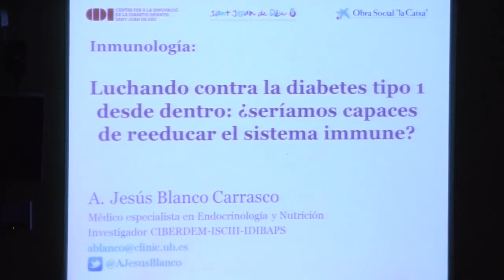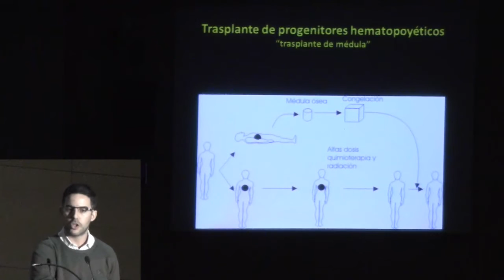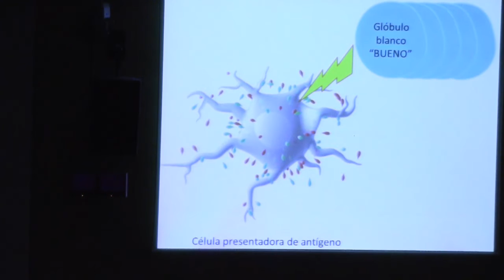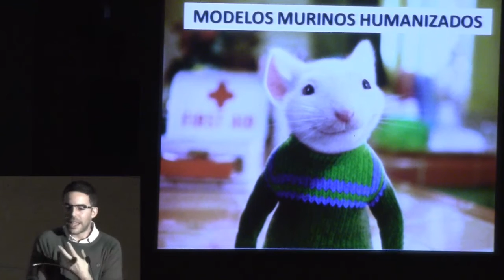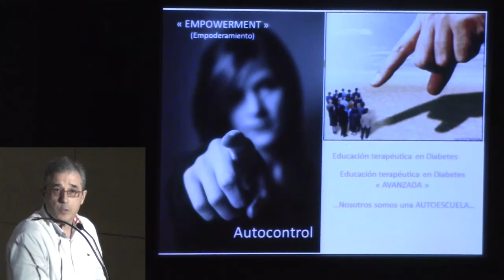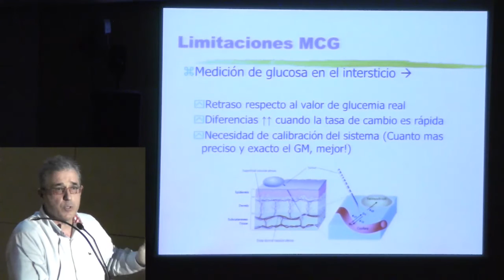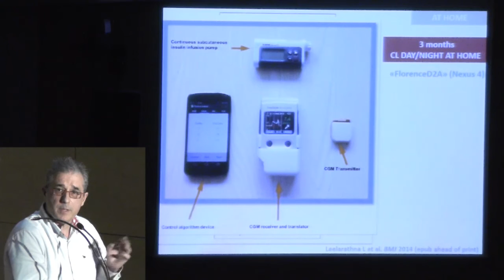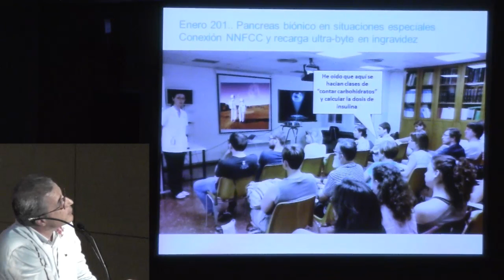Jornada divulgativa - Parte I - Diabetes tipo 1: ¿estamos lejos de una cura?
Primera parte de la jornada divulgativa acerca de las principales líneas de investigación hacia una cura de la diabetes tipo 1. En esta parte: Dr. Jesús Blanco (inmunología) y Dr. Ignacio Conget (páncreas artificial).

La jornada fue organizada por el Centro para la Innovación de la Diabetes Infantil Sant Joan de Déu (CIDI). 29 de noviembre de 2014 en CosmoCaixa, Barcelona.